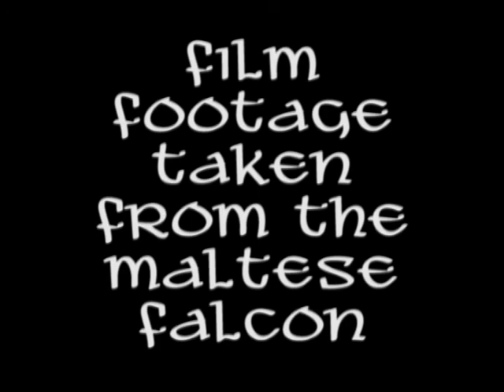Euphobia - Maltese Swing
Euphobia are Nik Turner on sax, Craig High on clarinet, Jim Davies on keyboards, Pete Wey on guitar and Steve Jenkins on drums. Maltese Swing was written by Jim Davies and recorded live at The Intemperance Hall in Whitland, West Wales 2012. The film footage is from The Maltese Falcon.